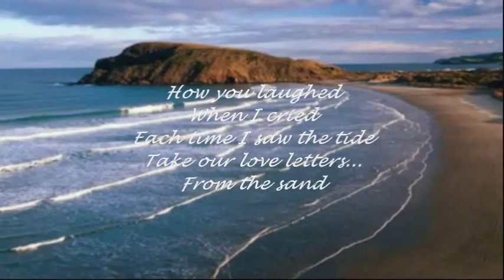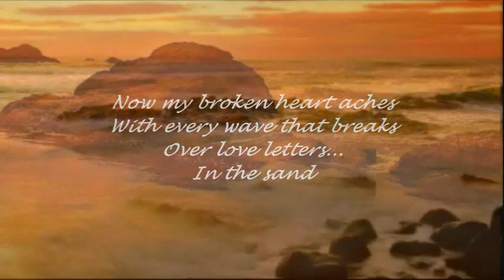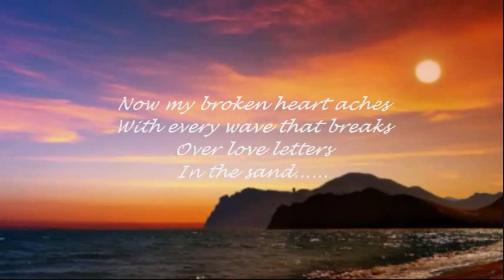PAT BOONE - LOVE LETTERS IN THE SAND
Remembering Papa.
"...you made a vow...".